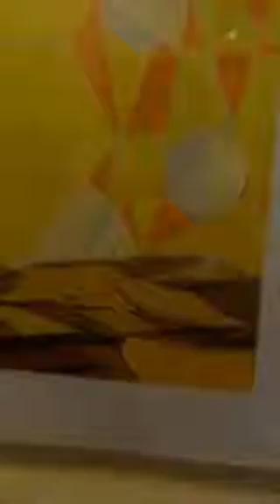Santiago de la Quintana